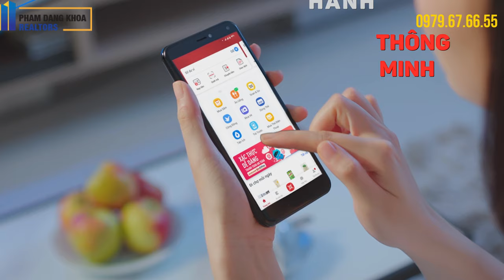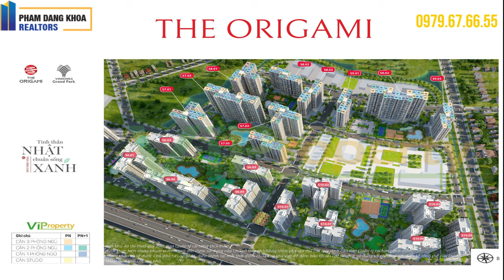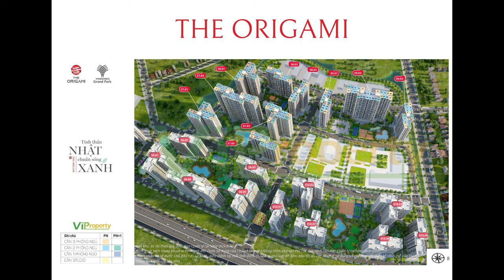[flycam4K] TIẾN ĐỘ XD Phân Khu ORIGAMI 02/2021 (Vinhomes Grand Park): S6,7,8,9 Chuẩn Bị Cất NócTòa Z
[flycam4K] TIẾN ĐỘ XD Phân Khu ORIGAMI 02/2021 (Vinhomes Grand Park ): S6,7,8,9 Chuẩn Bị Cất Nóc Tòa Z
Group cập nhật hình ảnh 360 độ Panorama :
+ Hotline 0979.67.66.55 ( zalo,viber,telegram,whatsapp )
Nhận ký gửi cho thuê chuyển nhượng Rainbow,Origami,Manhattan,Glory
Phân Khu TheOrigami VinhomesGrandPark Các tòa thuốc S6,7,8,9 chuẩn bị cất nóc các tòa chữ Z
Còn về các tòa thuộc S10 thì khách
Hiện đang có rổ hàng S6 và S10 , chỉ duy nhất 2 tiểu khu này mới có HồCáKoi và Vườn Tùng Nhật Bản
Hiện Chính Sách bán hàng là tốt nhất . Vin hỗ trợ lãi suất 0% trong 24 tháng , ngân hàng ân hạn gốc trong 24 tháng
3 Ngân Hàng hỗ trợ là Techcombank , MB Bank , Vietcombank
Manhattan đang chuẩn bị giao nhà cho khách từ tháng 03/2021
Còn Glory ( ManhattanGlory ) thì cuối năm nay dự kiến cuối năm 2021 sẽ giao nhà
Hiện đang có rổ hàng những căn đẹp nhất tại vị trí đắt địa nhất của Manhattan và Glory , Glory có 23 căn biệt thự độc bản ngay bến du thuyền của dòng sông Tắc , hiện đã bán hơn 10 căn độc bản này